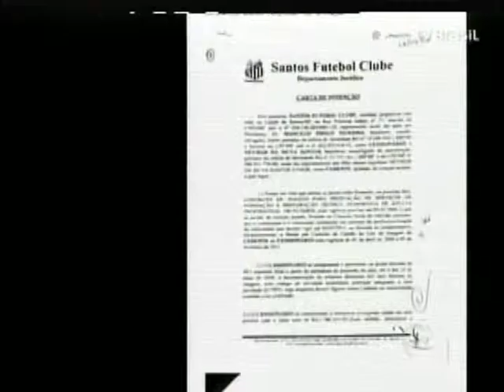TVBE PGM PAPO DE ARQUIBANCADO 4º BLOCO SÁBADO 06 02 2016